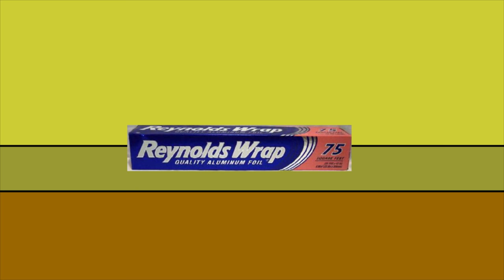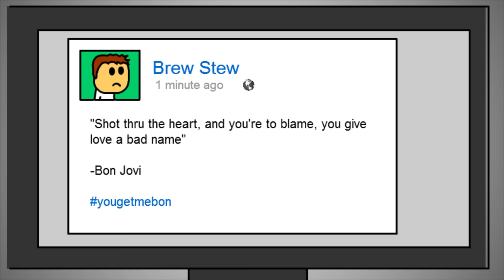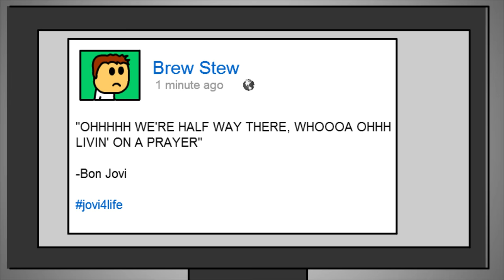Brewstew - Breakups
I think everyone should get their heart ripped out through their asshole at least once in life. A rough idea of where I've been the past few months.

Thanks for the patience guys, I love each and every one of you like that Klondike bar I forgot I had in the back of the freezer.

Brewstew.com